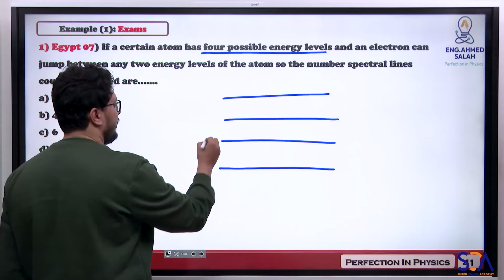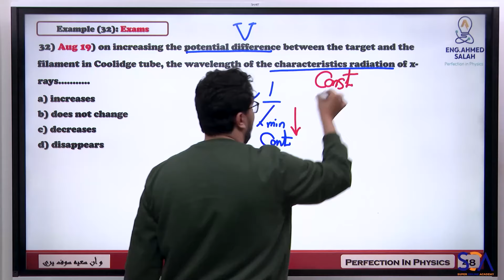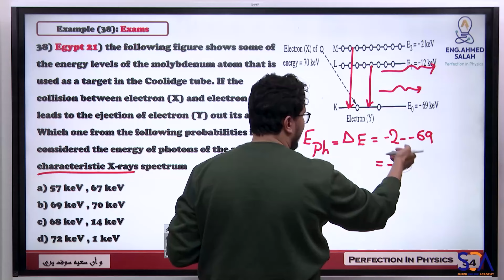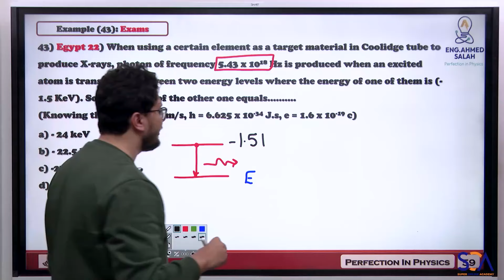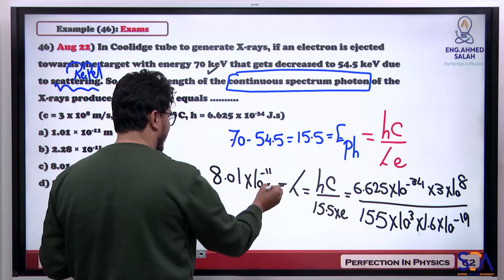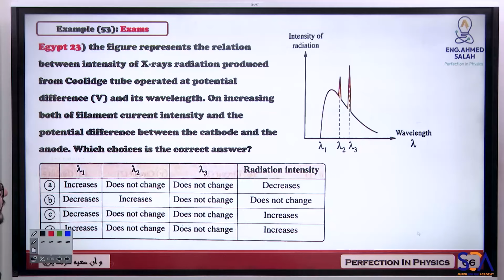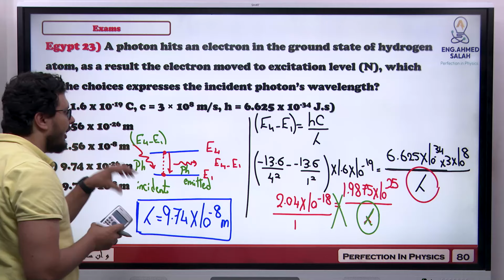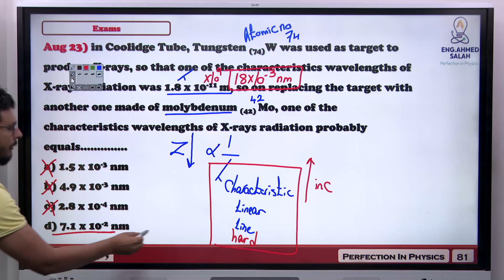حل اسئلة الباب السادس امتحانات مصر السابقة Previous Exam Chapter 6